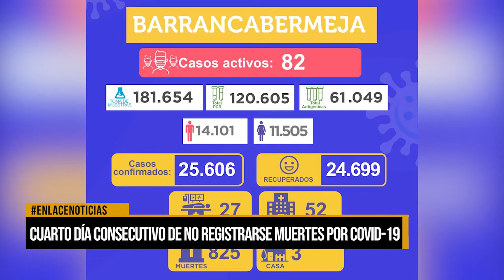VIDA Y SALUD